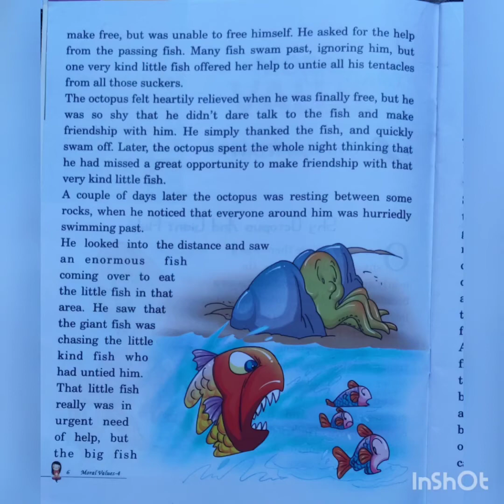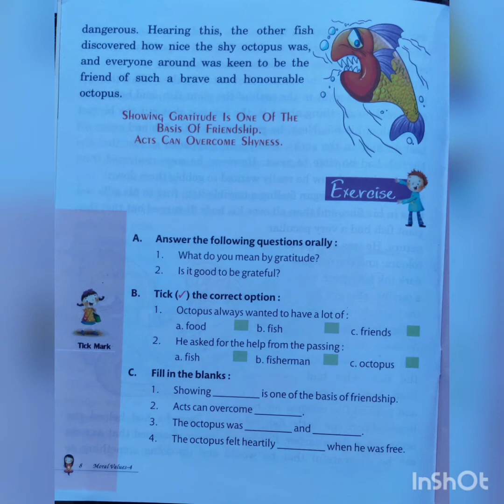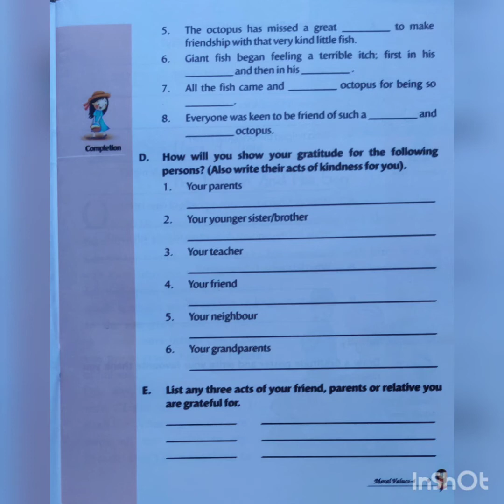Class 4 Moral Ch 1 Solution